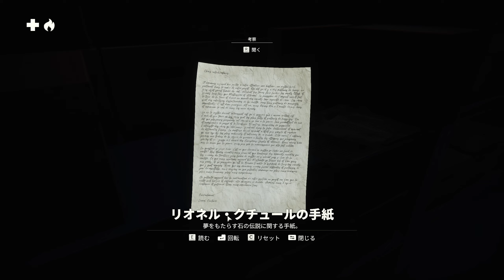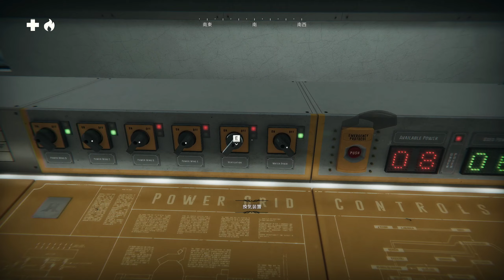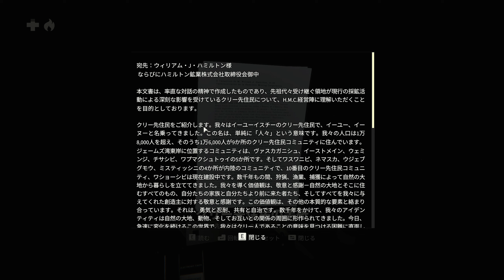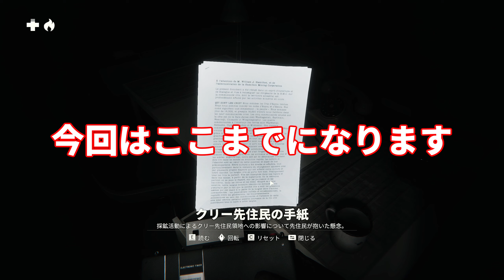#13 Kona II: Brume 実況 フランソワーズの秘密